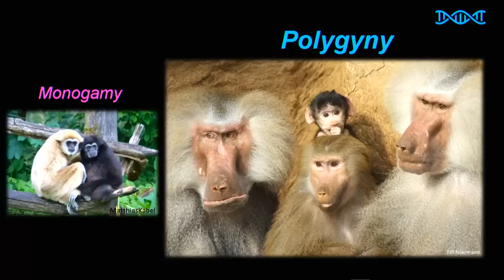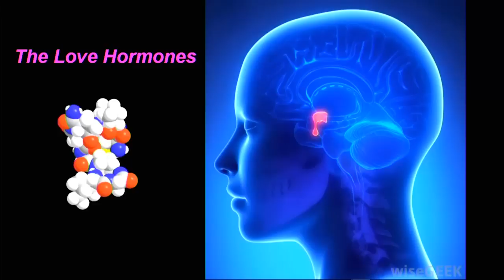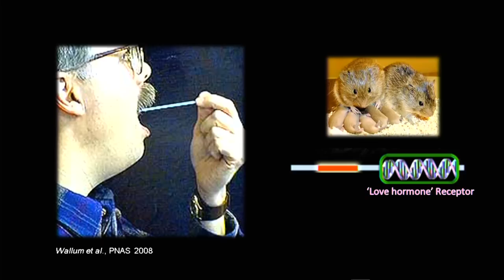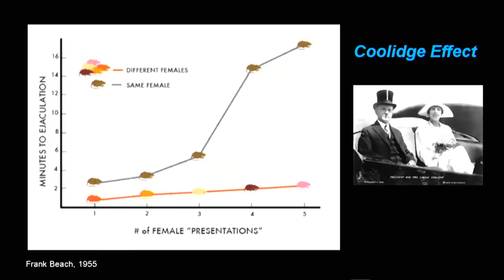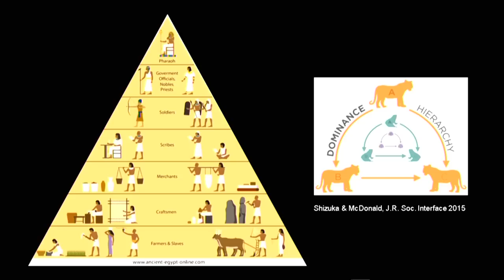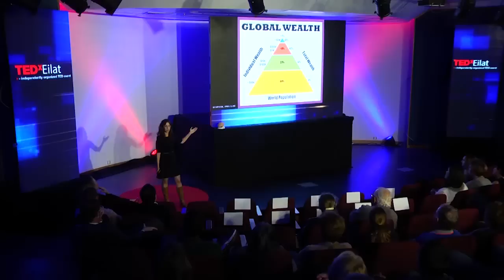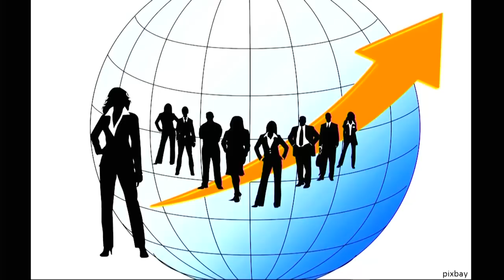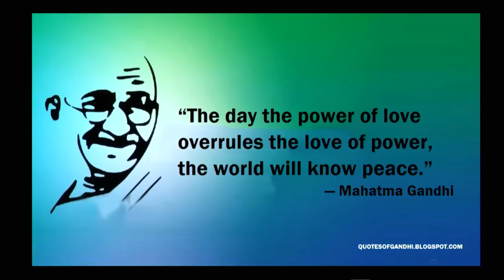What is Love – scientifically? | Dr. Liat Yakir | TEDxEilat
Millions of songs, tales, books, films were written about it. It's created and vanished every second, throwing women and men into an emotional swirl – 'Love'.
But what love exactly is – Scientifically?  How is it created in our brains? Why it occupies our minds so much? How do we choose the one, and the next one…? What our genes tells us about parity? Is it built to last?
During our talk we will answer these questions by reviewing cutting edge scientific research on love and parity. Armed with the fascinating scientific insights we will try to predict how human love and parity patterns will change in the future - changes that are already taking place right now.

Liat holds a Ph.D. from the Molecular Genetics Department at the Weizmann Institute of Science in Rehovot. Her research interests include topics in biochemistry, genetics and evolution. Today she is passionate about science communication and science education for the benefit of society. In addition, she studies the evolutionary roots of human behaviors, in its female and male colors.